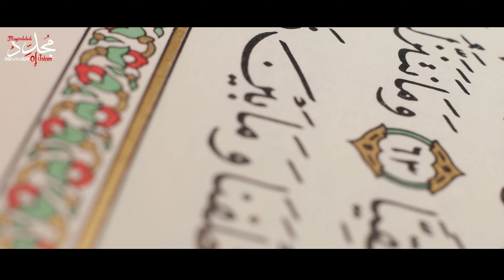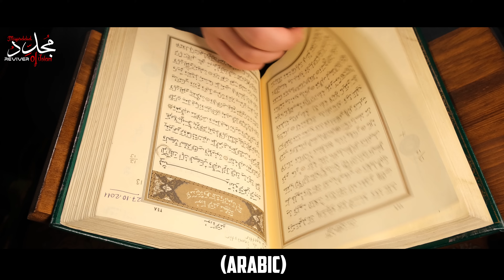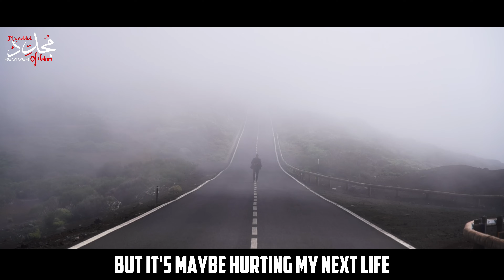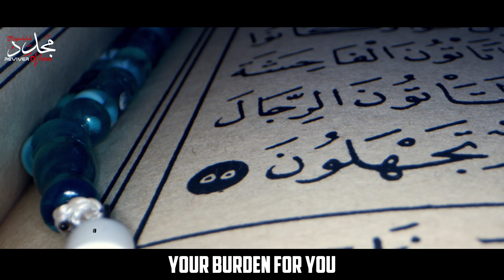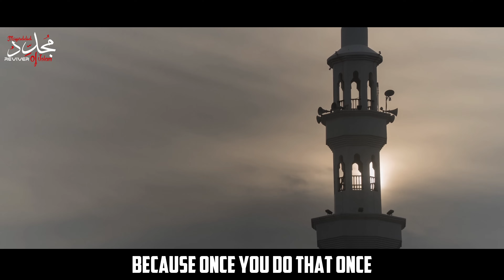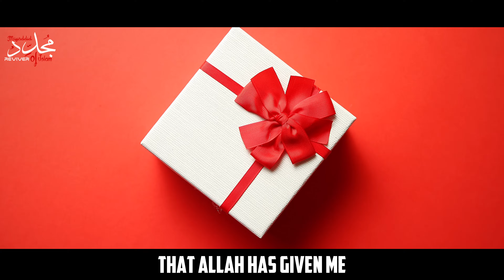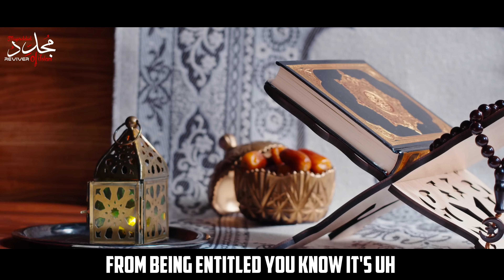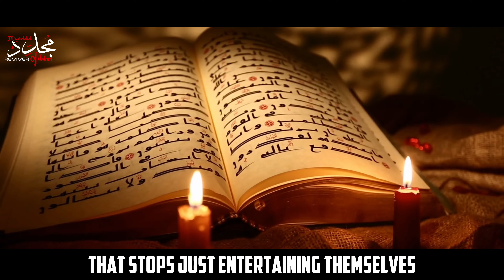FOLLOW THESE 5 ADVICES FROM ALLAH AND YOU WILL END UP IN JANNAH | Nouman Ali Khan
FOLLOW THESE 5 ADVICES FROM ALLAH AND YOU WILL END UP IN JANNAH
Join 💌 Nouman Ali Khan in this video 📸 explaining the 5 advices that Allah recorded of the people of Qaroon. These are very beautiful advices that if we follow up on these Advices inshaAllah Allah (swt) will be happy with us and reward us Jannah. Nouman Ali Khan explains In this session about following topics
1. Recap of Key Points from Our Last Discussion:
   - A brief overview of Qarun's story and the initial advice given to him.
   - Understanding the context and significance of this advice in both historical and contemporary settings.
2. Avoiding the Pitfall of Constant Overjoyedness:
   - The dangers of seeking one thrill after another and how it leads to a lack of true contentment.
   - Examples from modern life, such as the endless cycle of entertainment and the impact of social media and online gaming.
   - The importance of moderation and finding deeper, more sustainable sources of joy and fulfillment.

3.Balancing Worldly Life and Preparing for the Hereafter:
   - Practical steps to ensure that our daily actions contribute to both our worldly success and our afterlife.
   - The concept of using our resources and time wisely to build a rewarding future in both realms.
   - How to turn everyday activities into acts of worship and service.

4. Gratitude and Responsibility in Times of Prosperity:
   - Understanding the true meaning of gratitude and how to express it through our actions.
   - The responsibilities that come with wealth and blessings, and how to avoid the pitfalls of complacency and ingratitude.
   - Lessons on humility and recognizing the transient nature of worldly possessions.

5. Avoiding Excessive Entertainment and Embracing Responsibility:
   - The impact of excessive entertainment on our spiritual and emotional well-being.
   - Encouraging a balanced lifestyle that includes meaningful activities and responsibilities.
   - The importance of teaching and modeling responsible behavior to the younger generation.

6. Investing in Our Future: Building for This Life and the Next:
   - The concept of a 'spiritual retirement account' and how to make deposits through good deeds and charity.
   - Understanding that true wealth lies in what we invest for our afterlife.
   - Practical examples of how to make the most of our resources for long-term benefit.

7. Maintaining Dignity and Rights in Relationships:
   - Addressing the importance of maintaining personal dignity and rights in various relationships.
   - How to navigate cultural expectations and ensure that we do not sacrifice our well-being for the sake of others.
   - Emphasizing that Allah's laws are designed to bring ease and happiness into our lives.

Join Nouman Ali Khan as He reflect on these powerful lessons and strive to apply them in our daily lives. This session is filled with practical advice and spiritual insights that are relevant to all, regardless of age or circumstance. Let's embark on this journey together to lead a balanced, fulfilling, and spiritually enriched life.
Many more things are discussed in this beautiful video so  👉 Allah Guarantees You'll Get Jannat-ul-Firdaus If You Do This explained by Nouman Ali Khan. Watch this full video If You Want To learn Everything You Need to know about The 5 Ways To Inherit Al Firdaus.🕯️ 🌑. 🩵

Many more things are discussed in this beautiful video about 👉 dua that will give you RIZQ, Wealth, Money, Business, Provision, Job, Everything You want from Allah & This is powerful dua for all problems in life. Watch this full video If You Want To learn Everything You Need to know about how to  Repeat this Dua every day to solve all your money, job, Rizq & business problems.🕯️ 🌑. 🩵